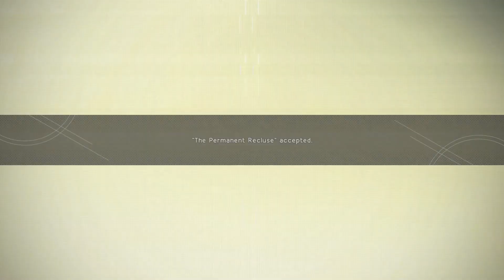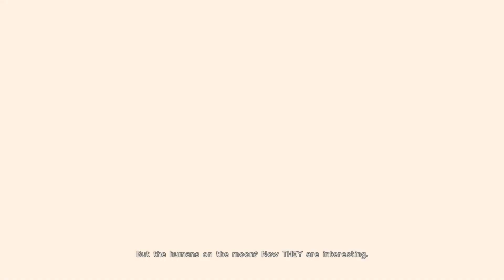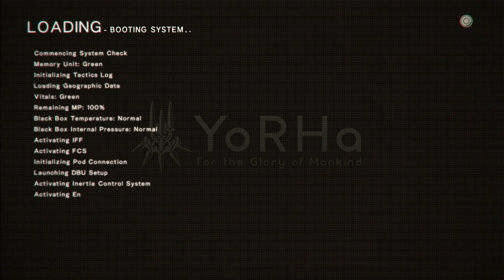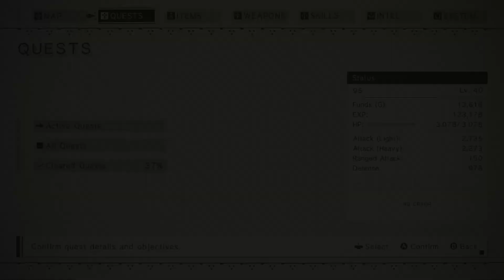Man The Robots Are Weird (NieR Automata) - Episode 17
Man I don't remember this through my first playthrough, damn that was funny.